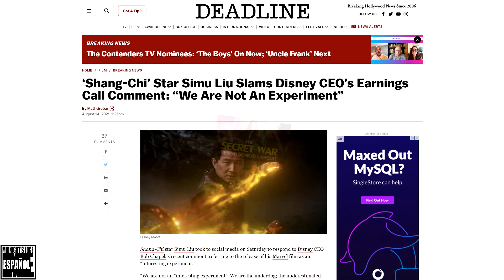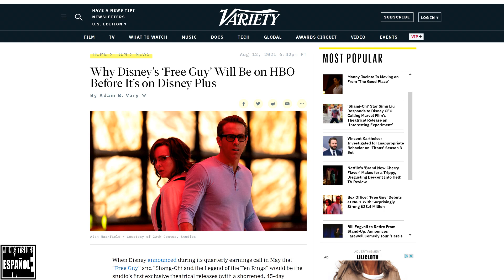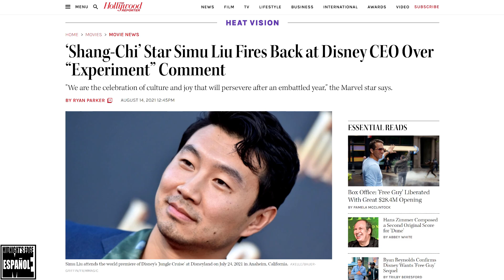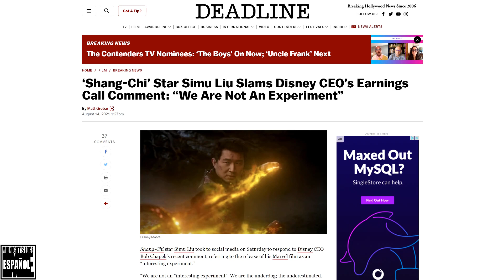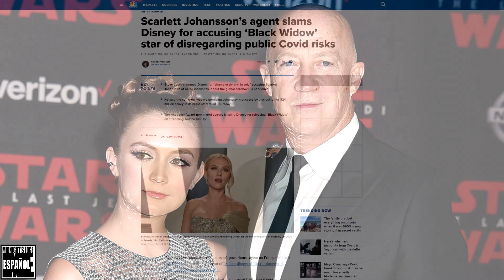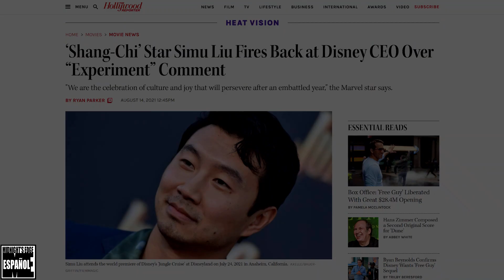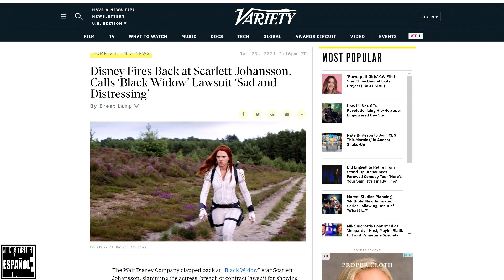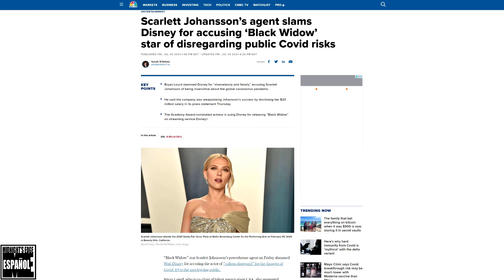La Estrella de Shang-Chi vs Bob Chapek. Un nuevo adversario en la Guerra Civil de Disney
El 14 de Agosto, Simu Liu, estrella de la futura película Shang-Chi, desafió al CEO de Disney, Bob Chapek, y lo hizo de forma que los titulares no solo de blogs o canales de YouTube, sino de la industria prestaran atención. Al hacerlo, se metió en medio de una guerra civil por el control de Disney que no le hará ningún favor a su carrera.

En este video, empezaremos analizando el porqué el actor de Shang-Chi está tan molesto, reiteraremos aquellos jugadores en Disney que buscan remover a Chapek y veremos cómo exactamente entra Shang-Chi en esta nueva Guerra Civil.

Traducción por Private Eye y Monicmoss

Mándanos cosas!

Uso legítimo: Los vídeos de Midnight´s Edge pueden contener material copyright (de derechos de autor), el uso del cual puede no estar específicamente autorizado por el dueño del copyright. En estos casos, el material es presentado para uso educativo y comentado. Creemos que esto constituye un uso legítimo de cualquiera de este material copyright según lo dispuesto en la sección 107 de la Ley de derechos de autor de los Estados Unidos de América. Si desea usar material de copyright de este vídeo para uso personal, debe obtener permiso del dueño de los derechos de autor.